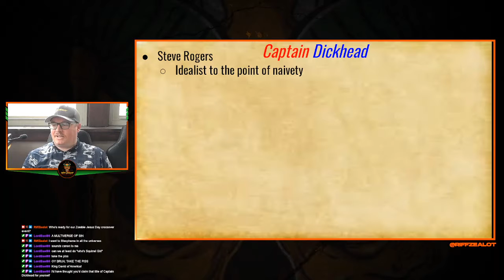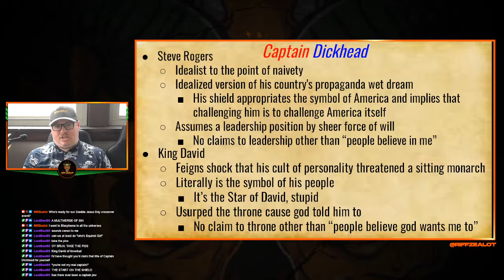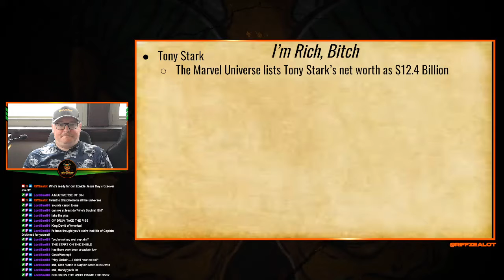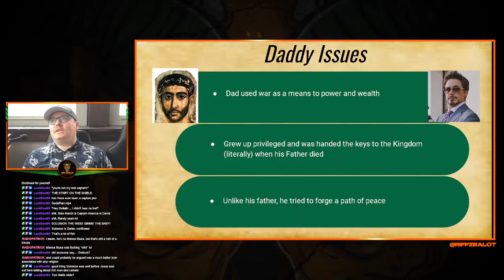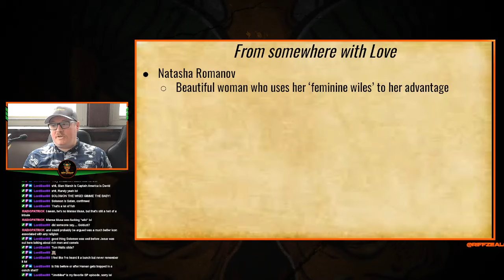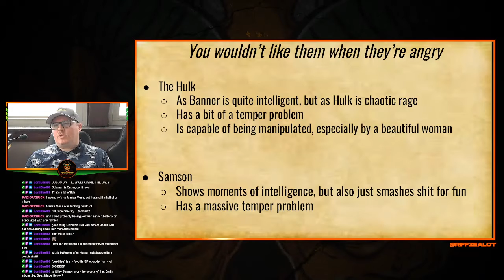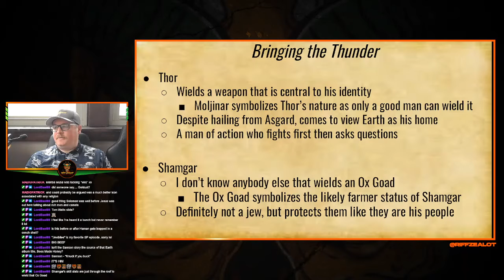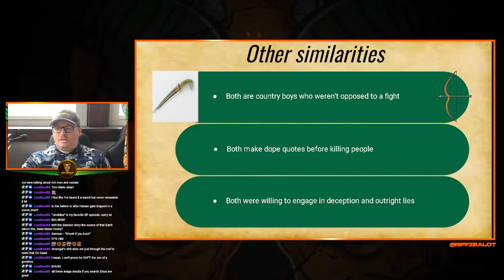Sunday Sermon Season 4 Episode 7 Marvel Crossover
We select our team of Old Testament Avengers and Riff explains the true origins of the Easter Bunny